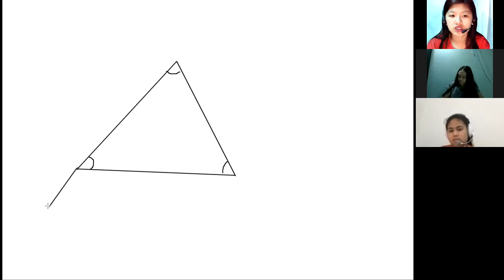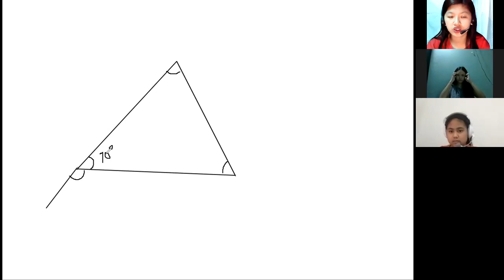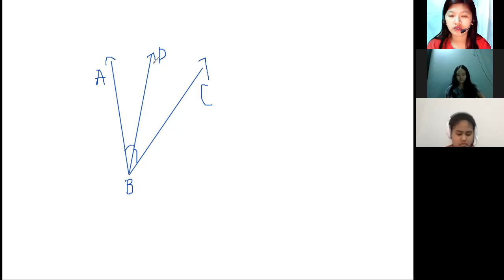Grade 7 - Triangles